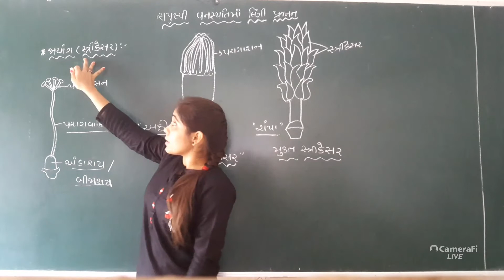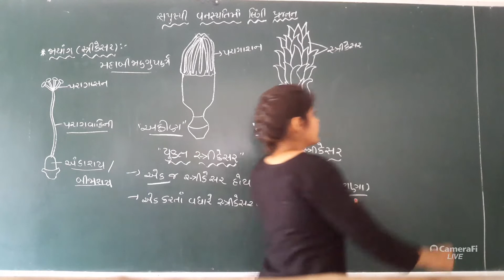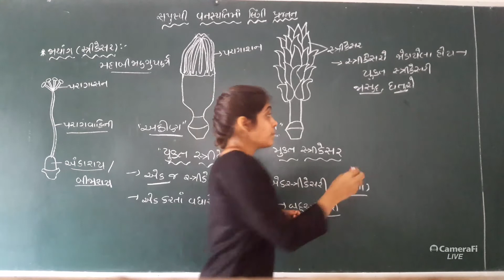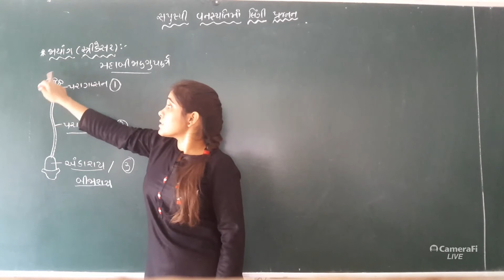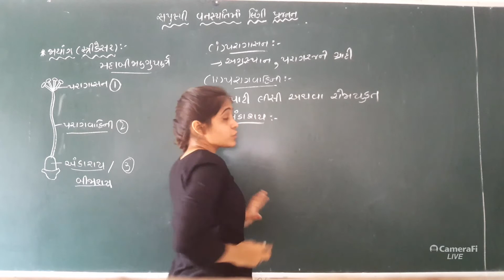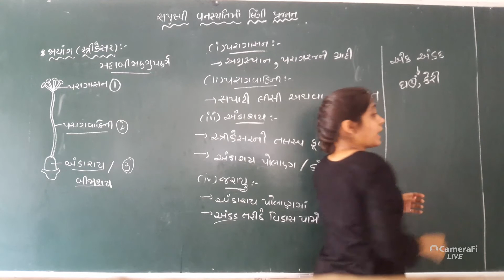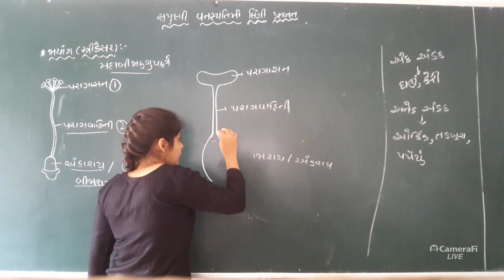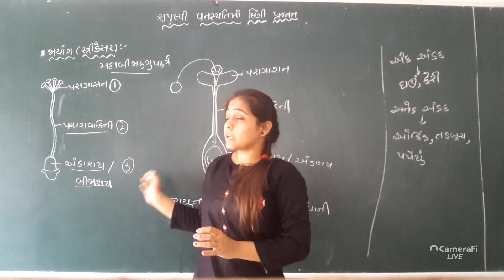12th Biology/Sexual Reproduction In Flowering Plant/Gynoceium/Lecture 8/Gujarati